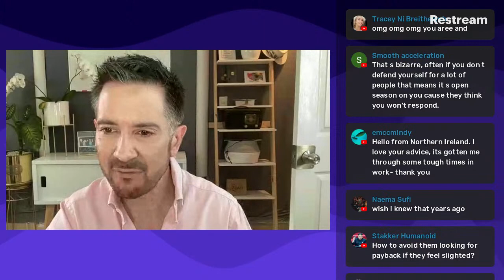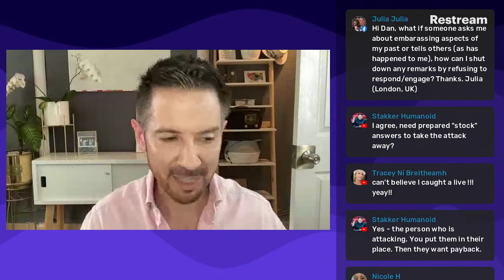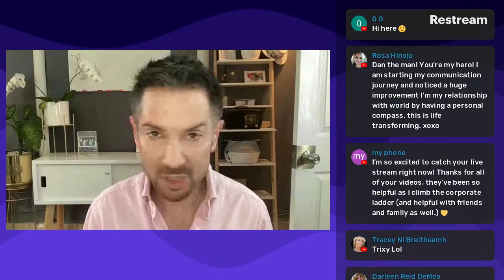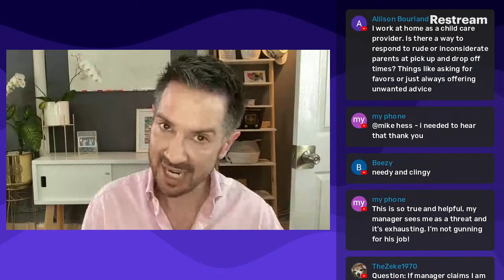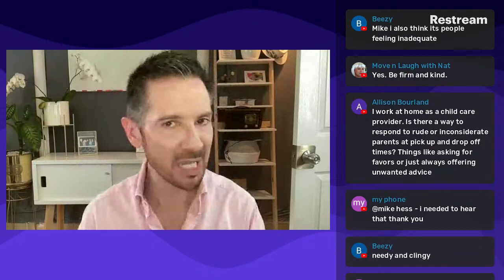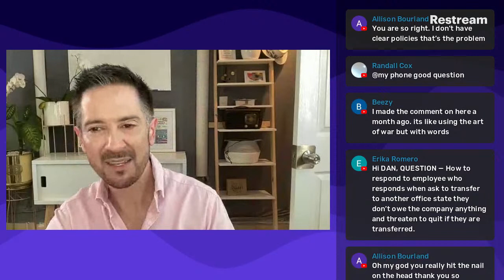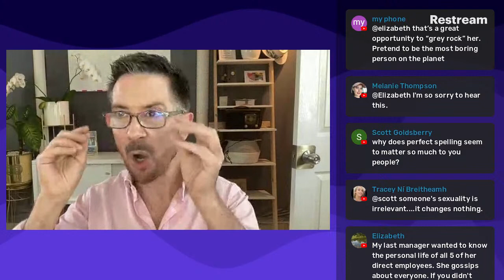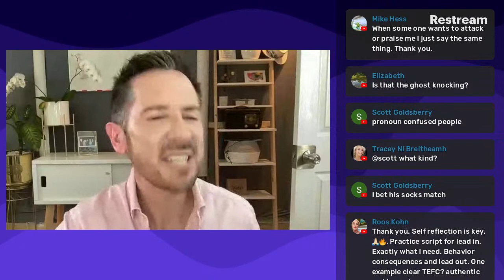How to Respond to Rude Questions at Work and Personal Attacks at Work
We'll be starting out with how to respond to rude questions or personal attacks at work and at home in today's live communication skills training lesson online with Dan O'Connor. Responding to rude questions is difficult any time, but especially at work. I hope this helps, and I hope wherever you are, you're with people who you love, and who love you right back.

For Dan's entire Step Out of the Shadows and Speak! Communication Skills Training Program.

These professional development classes online and personal development courses are great self-help books in audio and video format like audible, but these lessons are free.

If you'd like to check out his entire communication skills video and audio program, you'll find it

Body language secrets, reading body language, body language tells, signs, and more like on TedTalks-- you'll learn it all, and these lessons are great for autistic people of all ages.

If you like these communication skills courses for free online, make sure to check out Dan's effective communication skills training videos and online courses website -link below- where you'll find:

-Communication skills training videos for free
-Effective communication skills courses online
-Audio programs on communication skills
-Books about communication in the workplace
-Customer service skills lessons
-Funny customer service videos
-Webinars on communication and customer service
-Help Dealing with Difficult People
and more.

A little more about this online communication skills training course in English for free:

Both of Dan's books sold on Amazon boast a 4.-out-of-5-star rating; something you don't see often, especially with books about hoe to improve your communication skills.

Of course, Dan's most popular communication skills training program in English is Step Out of the Shadows and Speak!! Tactical Communication Learning System. You can find that here:

Being a big believer in listening to what the world is telling you to do rather than telling the world what you’d like to do, once he received enough suggestions to get into teaching, Dan started teaching on the elementary level at Harland Johnson Del Bosque before becoming a professor at Autonoma University Guadalajara, and ultimately taking his unique teaching style to the world with Dan O’Connor Training.

Dan divides his time between the United States and Mexico, where he lives just outside of Guadalajara, in a lakeside village nestled in the Sierra Madres. It is there that Dan lives to spoil his two Springer Spaniels—Maggie Mae, his material girl If you have watched Dan’s videos on the 5 languages of love, appreciation, and respect you’ll know, and the four-legged relationship hero that’s changing the course of communication history: Buddy the Dog.

Dan can be reached at . You can learn more about him and his training on his or you can call him at 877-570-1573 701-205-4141 if calling from outside the US.